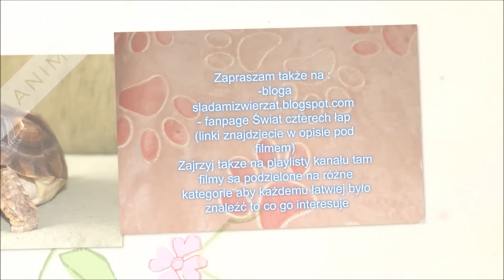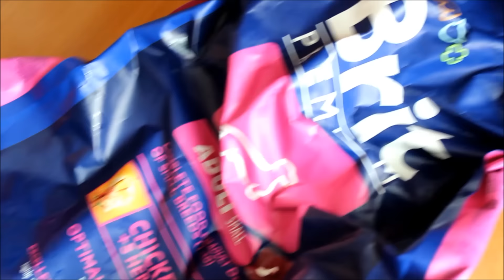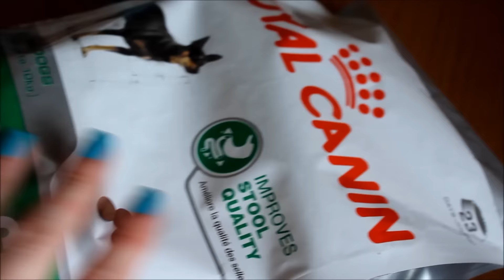Vlog marzec 2017 co jedzą i czym się bawią moje psiaki